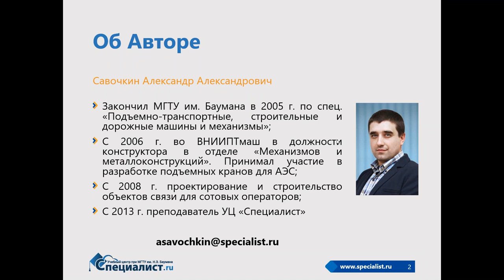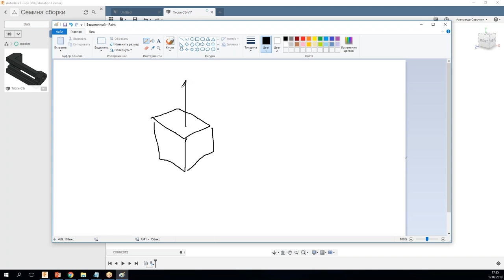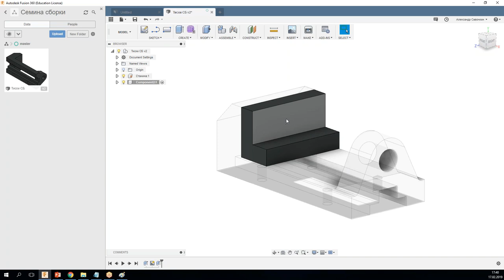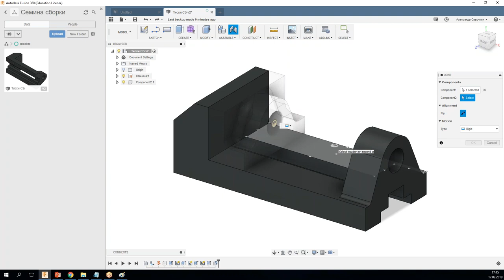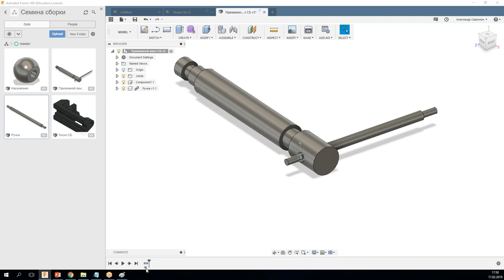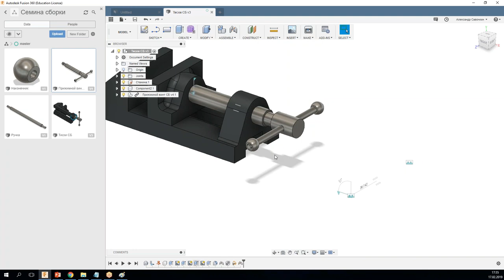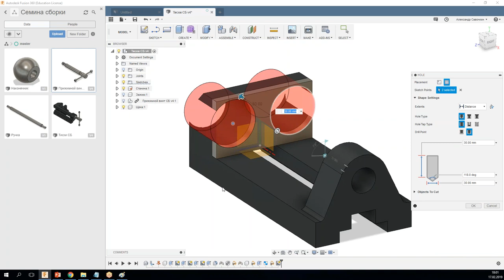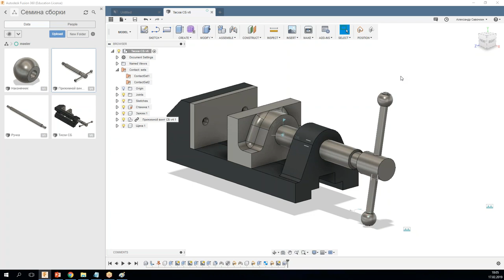Autodesk Fusion 360: работа со сборками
В рамках бесплатного урока вы ознакомитесь с основными понятиями о сборках в Autodesk Fusion 360, научитесь размещать компоненты, добавлять зависимости между ними, а также проводить анализ на наличие ошибок в сборке.

Приглашаем вас на курс "Autodesk Fusion 360. Основы проектирования"

Центр "Специалист" при МГТУ имени Баумана  - лучший российский учебный центр, авторизованный Autodesk.